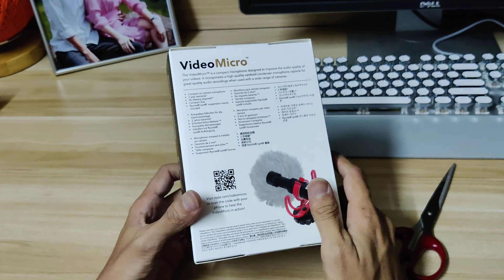unboxing rode video micro | GOD OF PC GAME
ទំនាក់ទំនងផ្ទាល់មកកាន់ហាងរបស់យើងលេខ:
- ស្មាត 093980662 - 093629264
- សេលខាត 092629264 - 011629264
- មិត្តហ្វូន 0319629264